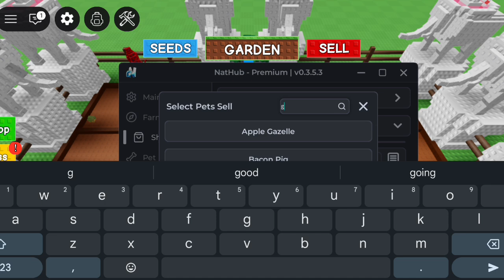AUTO AFK HATCHING EGG SCRIPT PART 2 - NATHUB